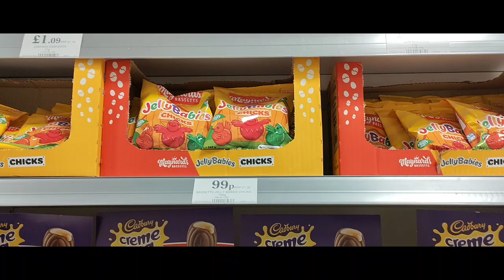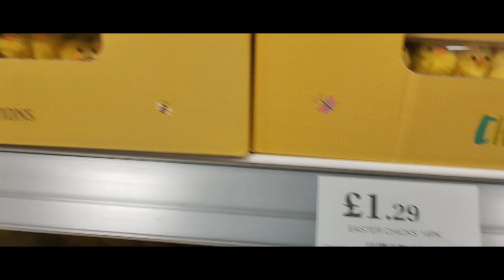Angliai húsvét 2023-ban| Easter in England 2023🛍🛒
Ne felejtsd el bekapcsolni a feliratokat! Minden országban elérhetőek😋
A mai videóban bemutatom neked, hogy Anglia hogyan készül a Húsvétra, pedig csak most múlt el Karácsony.
Hétvégén vásárolni voltunk és nézzd meg hogy mibe botlottunk. Majd készíteni fogok egy olyan videót is, hogy Mi így készültünk a húsvétra...
Ha tetszik akkor lájkold a videóimat és írj kommentet! Nagyon szépen köszönöm! 👍
Elérhetőségeim: